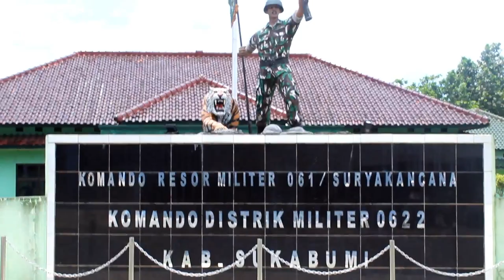3 KODIM UCAPAN HJKS 153 0622